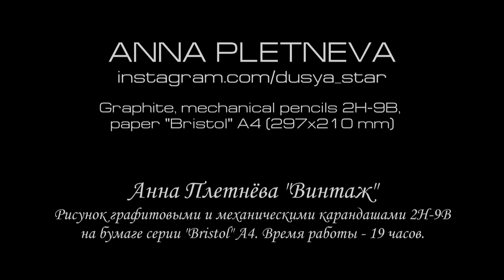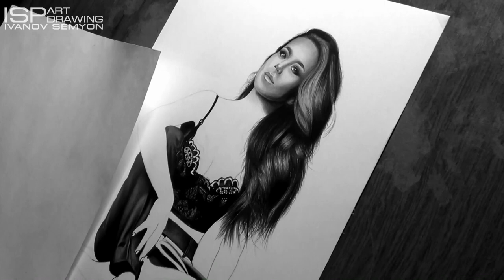Анна Плетнёва "Винтаж" - Рисунок карандашами | ISP DRAWING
Анна Плетнёва - российская певица. Бывшая солистка российской поп-группы «Лицей», и солистка группы «Винтаж». «Винтаж» — российская поп-группа, в состав которой входят её основатели — вокалистка Анна Плетнёва и певец, композитор и саунд-продюсер Алексей Романоф. Исполнительница песен "Белая", "Интуиция", "Воскресный ангел", "Сильная девочка", "На чьей ты стороне?" и др.

Автор: Иванов Семен (г. Ачинск) 2019 г.
Инструменты которые я использовал:
- Бумага серии "Bristol" (гладкая), А4;
- Чернографитные карандаши 2H -9B;
- Механические карандаши 0,5 мм 2H - 4B;
- Набор бумажных палочек (растушевка);
- Электроластик.